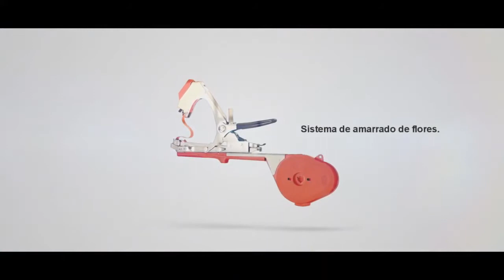RUB 2 Entutorado Profesional de Flores y cultivos de tallo con RUBANGEL. Uruguay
Entutorado Profesional de Flores y cultivos de tallo con RUBANGEL. Uruguay